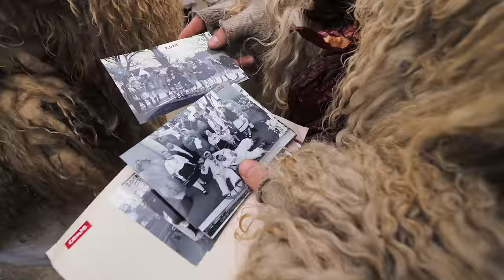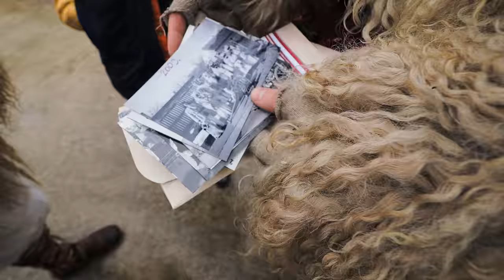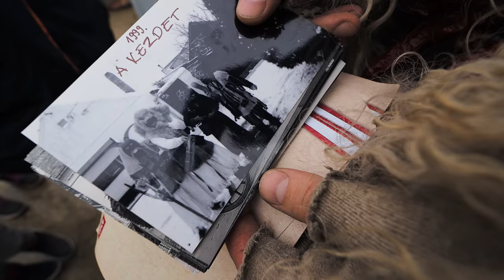KIK azok a BUSÓK és HOVA járnak?!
Cím: Bp.,137-es posta, Szent István Krt.10. 1137.
Név: Magyarósi-Bánki Dóra
A Csomagra rá kell írni:POSTÁN MARADÓ!